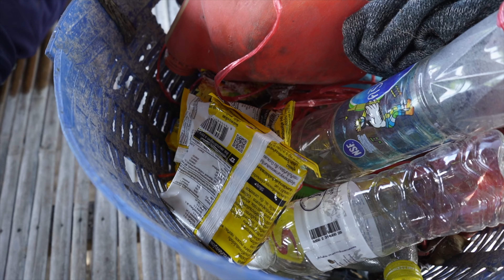ต้มมาม่า ออกจากป่าเห็ด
ฮักอีสาน บ้านเฮา
village cooking
กินมาม่า